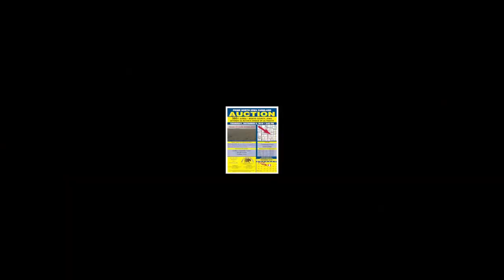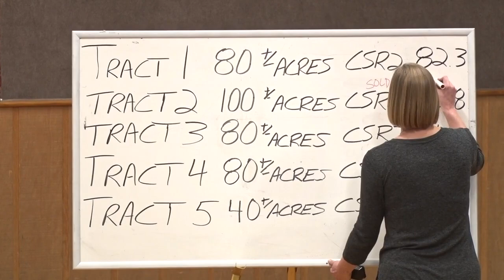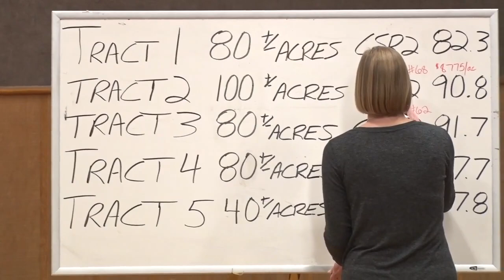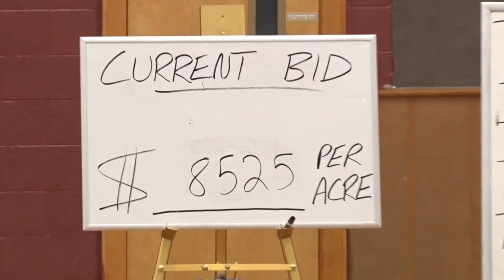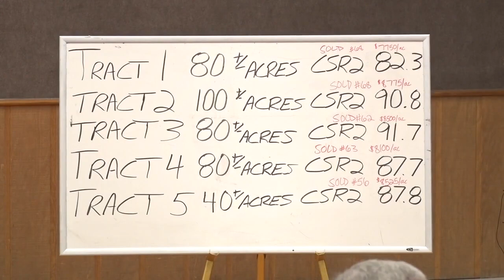Worth County 380 ac. land auction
Behr Auction Service sold 380 acres of Worth County, IA farmland in Grafton. Auctioneers Cory Behr and Dennis Behr